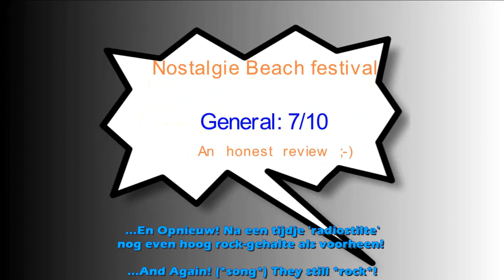MSML reacts to NOSTALGIE Beach Festival 2018 (PART ONE) Written comments!!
De Kreuners
Jimmy Cliff
Alphaville
10CC